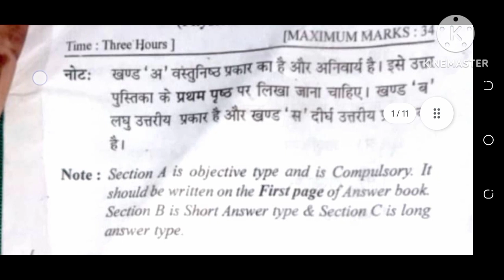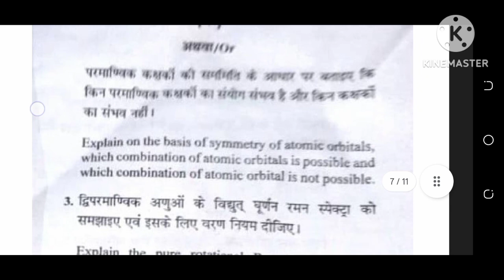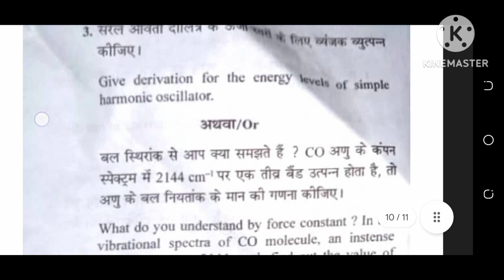Physical chemistry BSc 3rd question पेपर 2023.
BSc 3rd year question paper
BSc 3rd year physical chemistry question paper
BSc 3rd year 2023 question paper
BSc 3rd year 2023 physical chemistry question paper
Pt. Ravishankar University question paper
science college question paper
BSc 3rd year question paper 2023 chemistry
BSc 3rd year all question paper 2023
BSc 3rd year chemistry paper third question paper 2023
 BSc 3rd year physical chemistry paper third
physical chemistry third year question papers
chemistry third year
physical chemistry paper third
BSc third year physical chemistry question paper
BSc third 🥉
BSc 3rd year question paper raipur CG
BSc 3rd year question paper pt Ravi Shankar University
govt nagarjun science college
exam question paper
BSc 3rd year knowledge adda
BSc 3rd year important question
physical chemistry important questions paper for exam
physical chemistry question पेपर
physical chemistry BSC 3Rd
degree girls college question paper
chhattisgarh योगानंदम college question paper
chhattisgarh all college question paper
physical chemistry
physical chemistry BSc 3rd question paper 2023
physical chemistry important questions
physical chemistry 2023